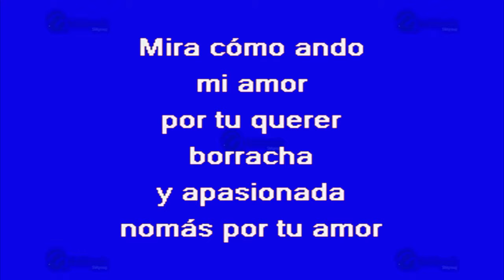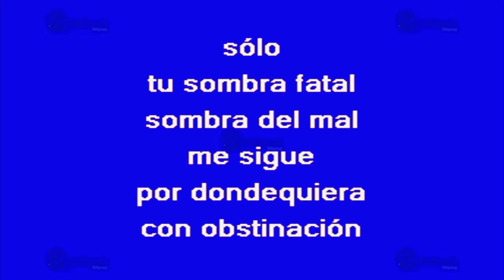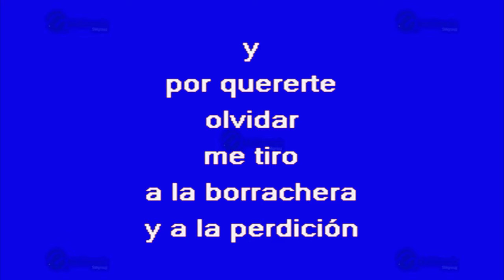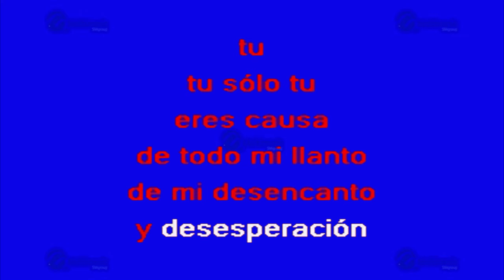Tú, Sólo Tú - Multikaraoke ► Éxito De Selena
Canción: Tú, Sólo Tú
(Solo Como Referencia)
Fue Éxito De: Selena

Clave Del Disco: OKE-0177
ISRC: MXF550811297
Copyright: Multimusic S. A. de C. V.